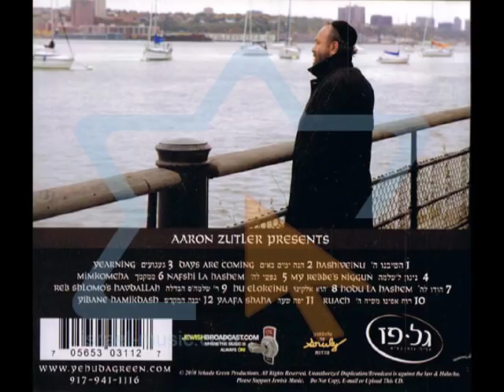Yehuda Green - My Rebbe's niggun